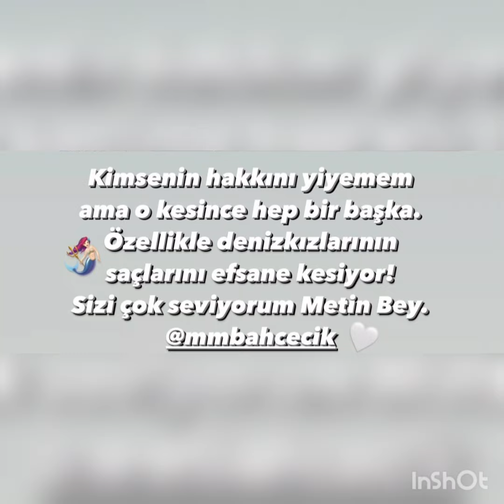Birce Akalay'dan Yep Yeni Görüntü'ler Geldi.!birceakalay